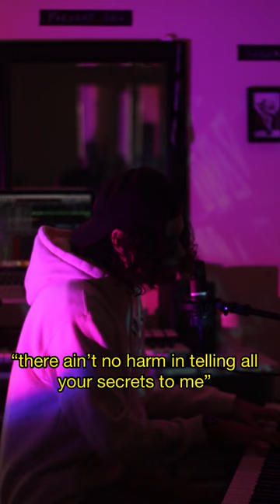When your feeling like a PSYCHO